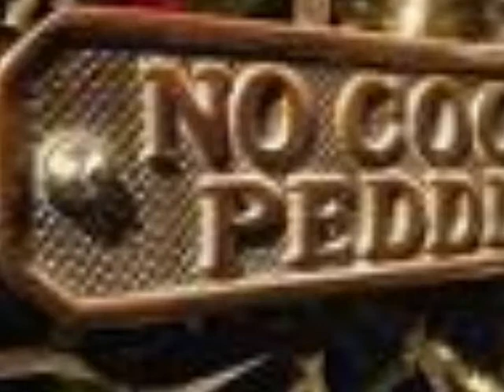Eddie Cheeba freestyle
Boss Money, Moneybossplayers, MBP, BMG, Bronx Bombers, hiphop, Bang Bang Boogie